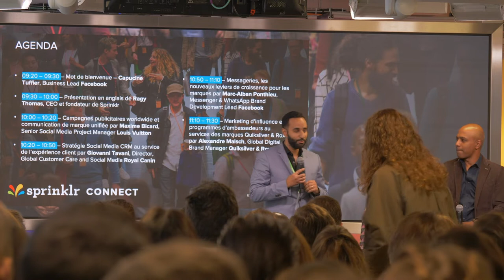Sprinklr Connect Paris : Q&A with Ragy Thomas, CEO & Founder of Sprinklr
Ragy Thomas explains his vision, Sprinklr’s missions and how vital it is for brands to use a unified Front-Office Platform for Modern Channels in an empowered consumer era.

Ragy Thomas, fondateur de Sprinklr explique pourquoi il est indispensable pour les marques aujourd’hui d’avoir une vue client unifiée sur l’ensemble des médias modernes afin de créer des expériences clients mémorables.